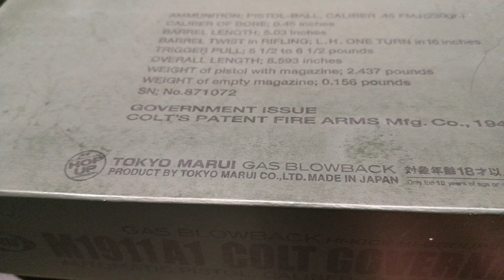CRW weathering custom PGC Aluminium M1911a1 kit + Marui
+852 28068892 for a quote. We usually charge 160usd to weather the hold pistol like 1911 (include kit, all small parts)

Facebook: CRW, CRW airsoft store
微信:CRW 微信ID: CRW-Edwin
Please visit my online shop for more information.